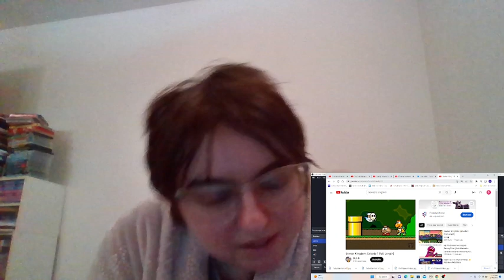Ponylover1989 Reacts Episode 647: Bowser's Kingdom Episode 1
I reacted to the first episode of Bowser's Kingdom.